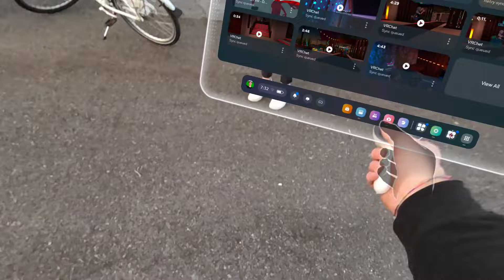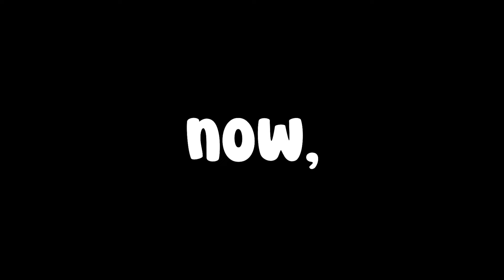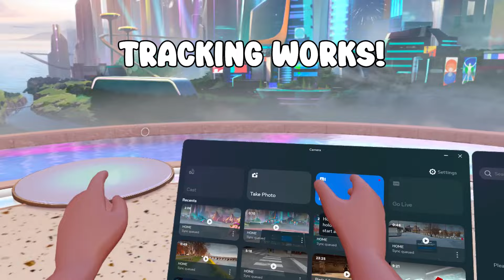I Played VR on a Plane!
Does VR work on a Plane? well I tested this out first by playing Meta Quest VR outside, then on a bike, in a Car, in a Van/truck, then finally on an Airplane. Turns out, it doesn't work. The tracking glitches and gets confused...

Quest 3 (128gb):

Canon M50 Mark II:

Wireless ModMic: